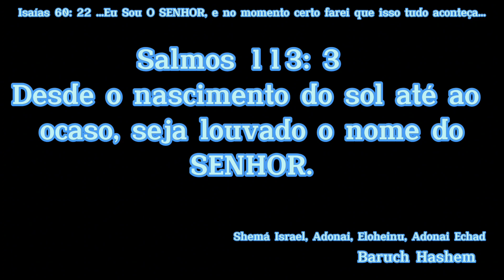caça subaquático no aquário natural